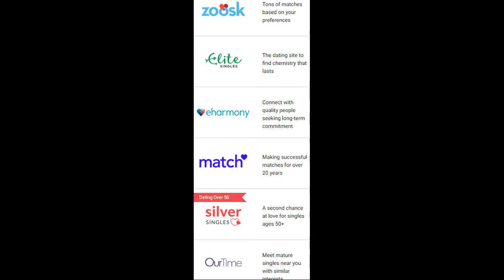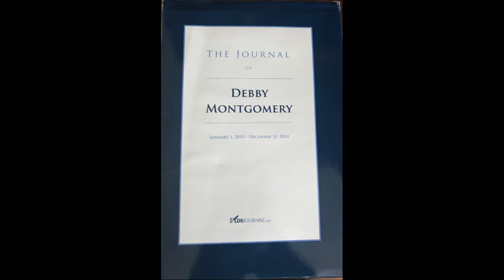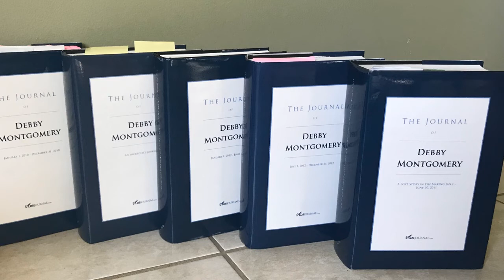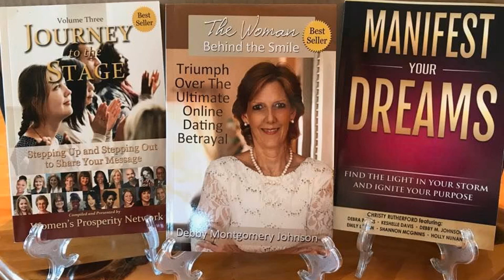Scammer Stories with The Woman Behind The Smile. The Real Story with Debby Montgomery Johnson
People have asked  me (or anonymously criticized)  for falling victim to an online relationship scam - a dating scam which was financially one of the most devastating things in my life.  This interview with April from Scammer Stories is a valuable cautionary tale for anyone thinking of dating online, working on social media, or even playing games like "Words with Friends."  Scammers are EVERYWHERE and they are very well trained to social engineer their way into our hearts and wallets.  Beware and Be Aware and perhaps bring back "Stranger Danger" because we absolutely do NOT know who's behind the good looking pictures online.